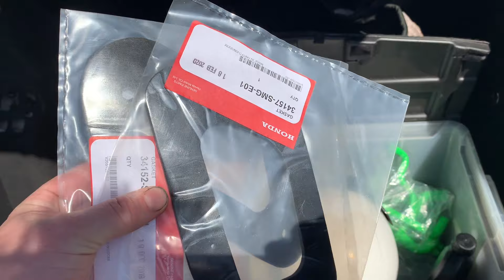Fn2 Honda Civic Type R Sunday Drive and Chat Episode 17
Hello All please do get in touch if you want to chat, always here to talk if anyone needs.

FN2 Honda Remap with Ecutek and all Features is just £500 at Dynodaze

We can also fit at the Dynodaze Work shop Located in Nuneaton.

Full address:-
Dynodaze Ltd
Unit A3 Greenwood Court
Veasey Close
Nuneaton
CV11 6RT

civic type r jdm fn2 type r